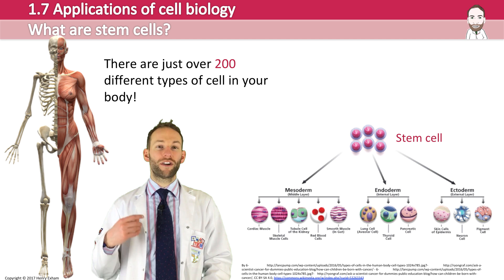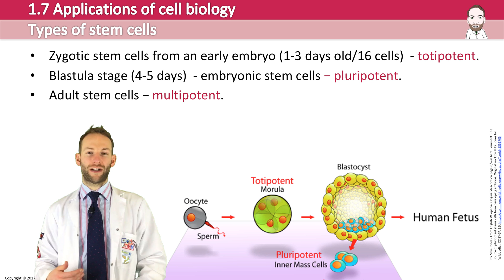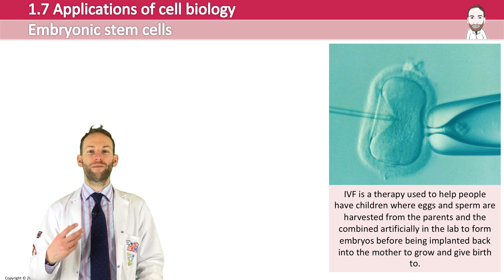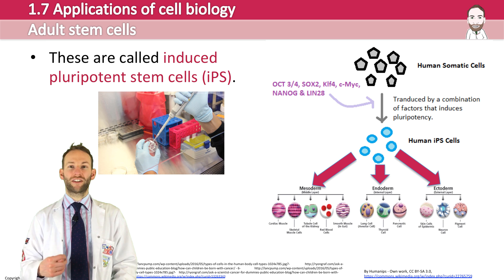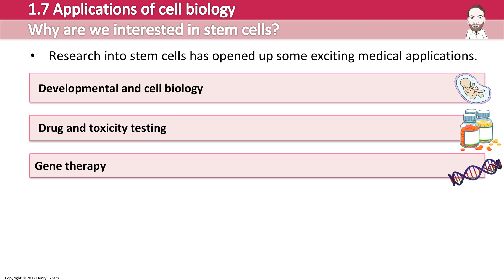Stem cells - Post 16 Biology (A Level, Pre-U, IB, AP Bio)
to download a fully editable PowerPoint on this topic.